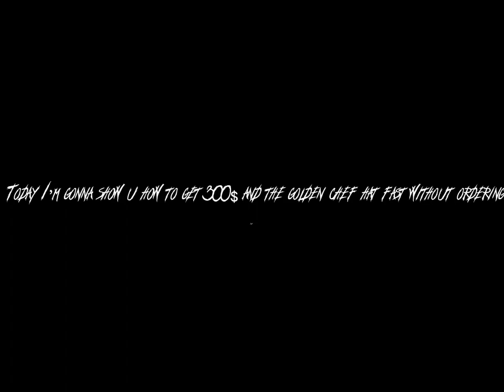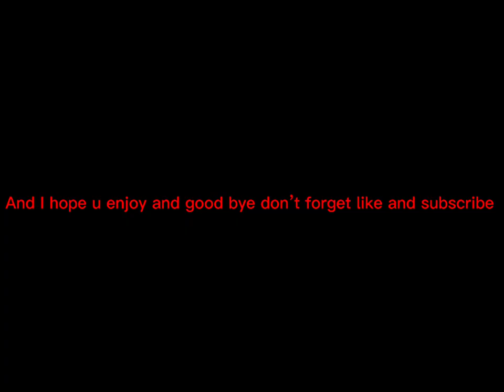How to get money fast without ordering in cook burgers.